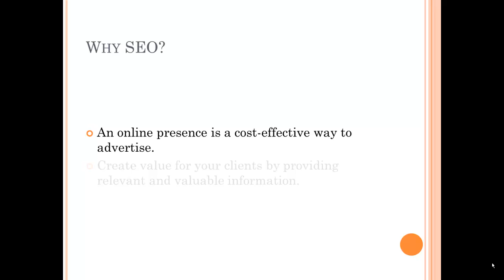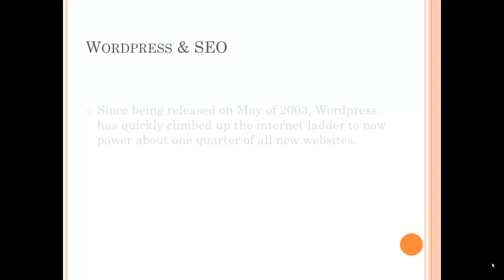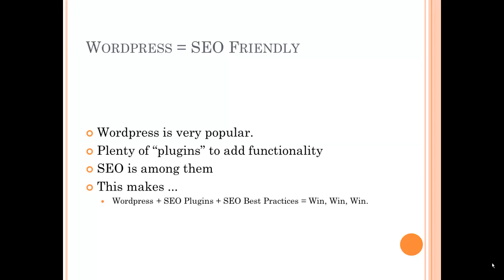WordPress SEO - What Is SEO?